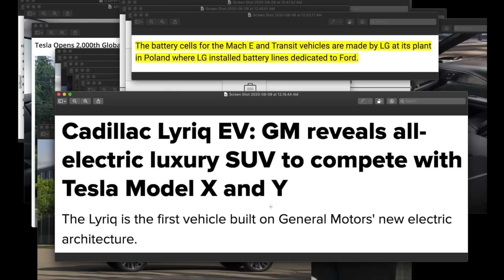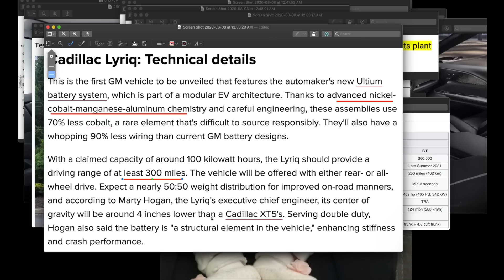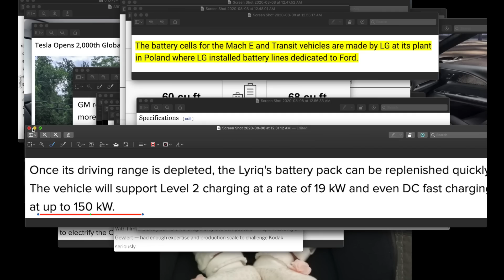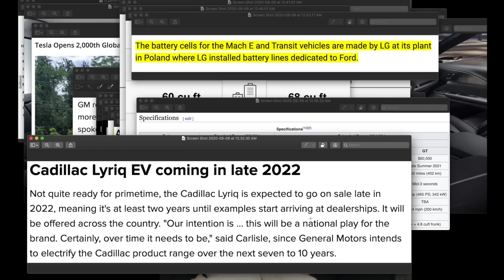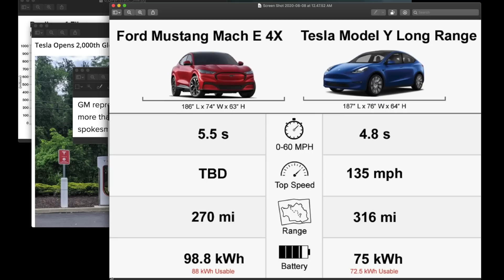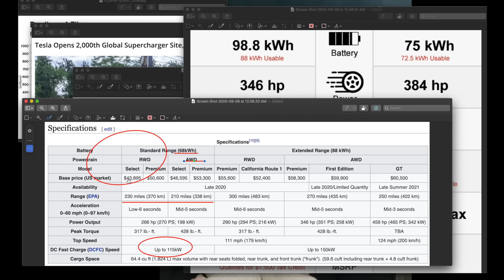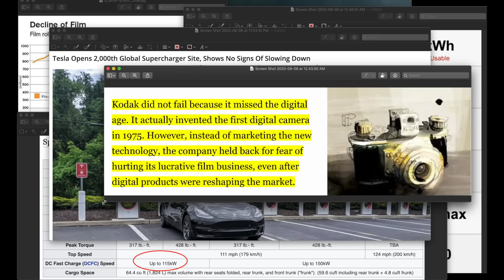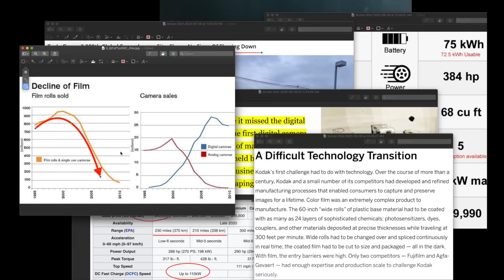답답한 자동차 회사들, Cadillac (캐딜락) Lyriq, Nissan(니산) Ariya, Ford(포드) Mach E